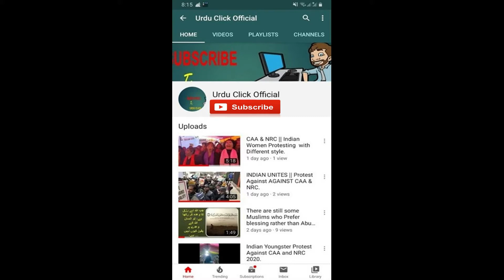CISF caught a person at IGI airport, trying to smuggle Rs 45 lakhs in peanuts.